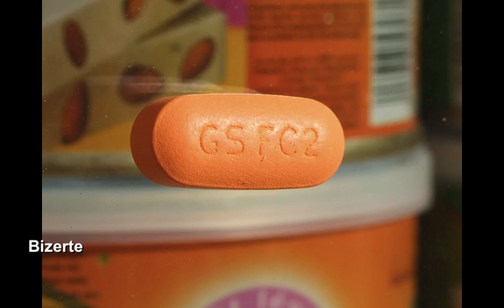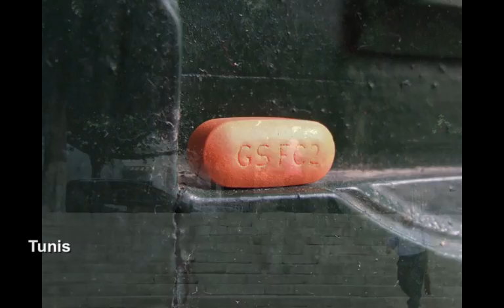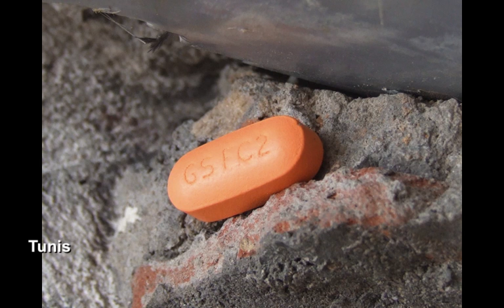Tunisie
I'm a Frenchman living with  Aids. Everyday I must take a treatment. A pill.
Thanks to this pill, I manage to have a nice existence.
A close-up of my pill and a bigger picture. Look for the pill; it's always there.
My pill is on the road, wherever I go, it goes. It makes me live. It has become an extension of myself.
Here is my tribute to those who worked so hard to give me the life I have.